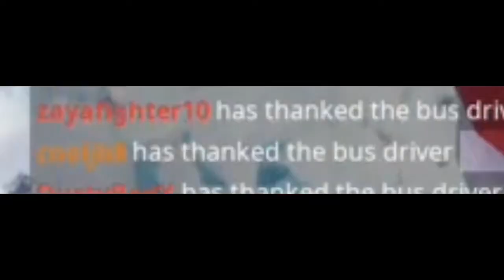BEST FORTNITE DUO EVER CREATED!!!!!(FortNite) Gamers Guest